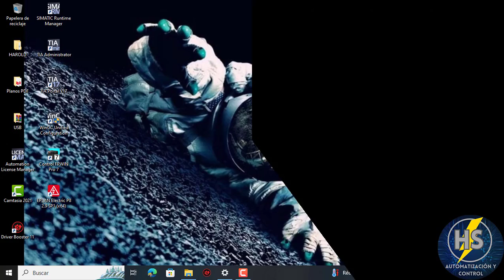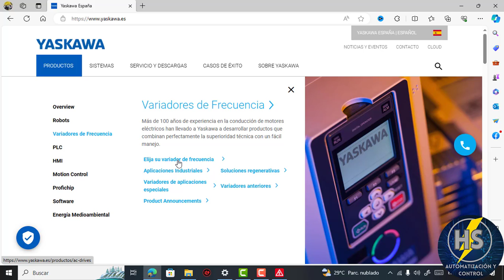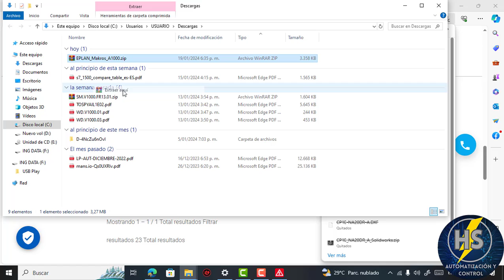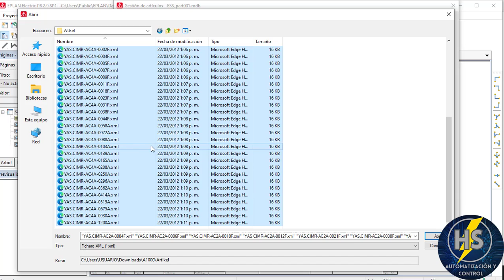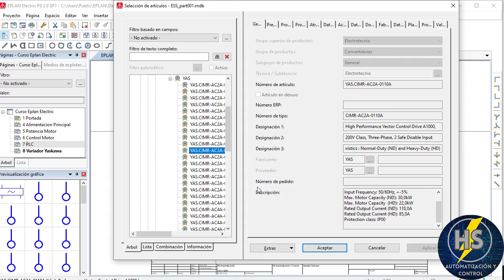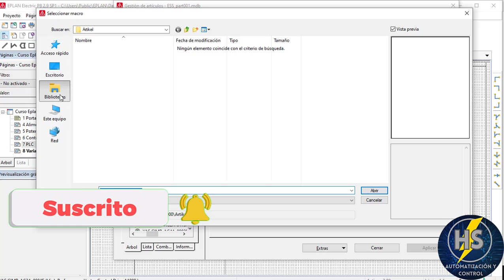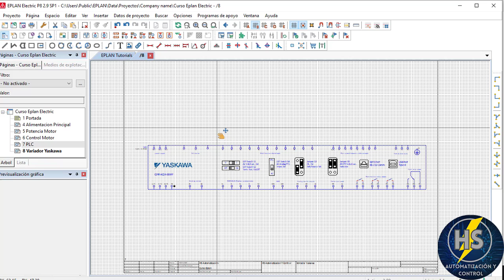Curso Eplan Electric P8/Clase #10 - Importar Macros y partes de Yaskawa sin Data Portal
Si no tienes acceso a la plataforma de Data Portal y  deseas agregar macros  y dispositivos de la marca Yaskawa te encuentras en el lugar indicado.

En este video tutorial les explicare como importar macros y dispositivos de la marca Yaskawa en formato .XML , para nuestro software Eplan Electric P8

Algunos fabricantes de equipos eléctricos ya disponen de macros en diversos formatos para poder importarlo a nuestra base de datos de el software Eplan Electric P8